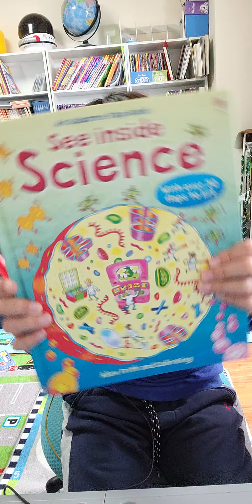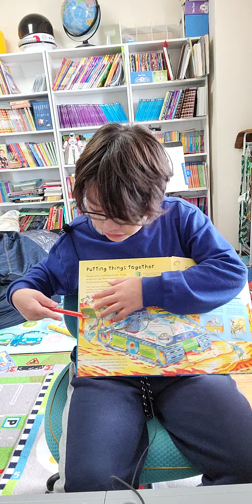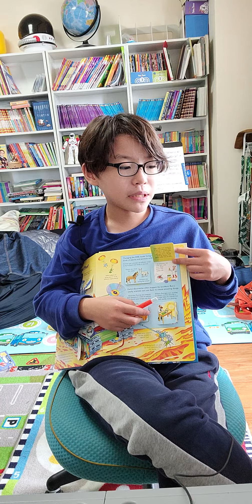한션 Sean : BOOK REVIEW 과학 《USBORNE : See Inside SCIENCE》by Alex Frith and Colin King _ Part2/2